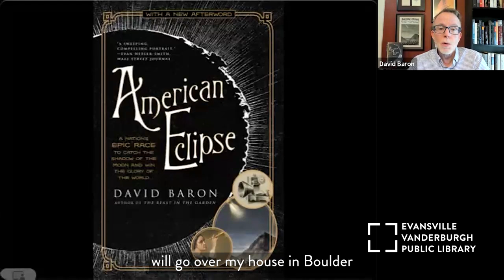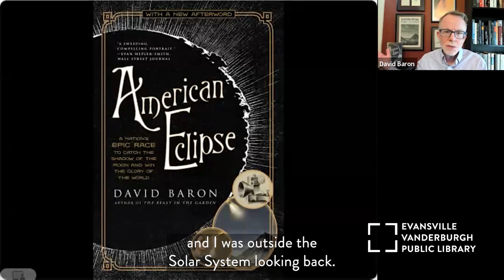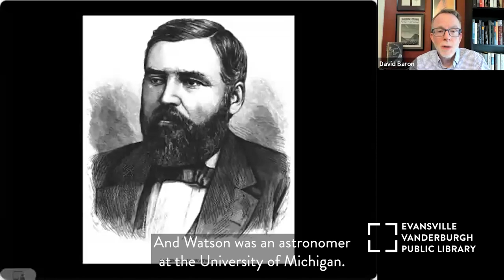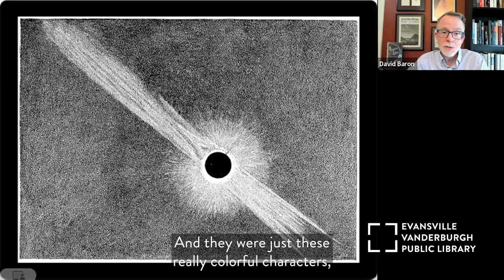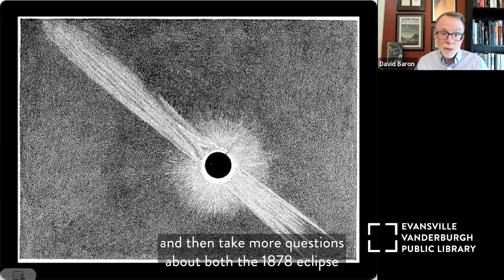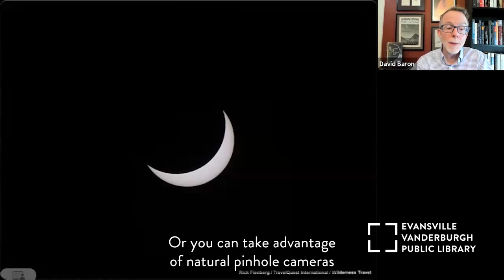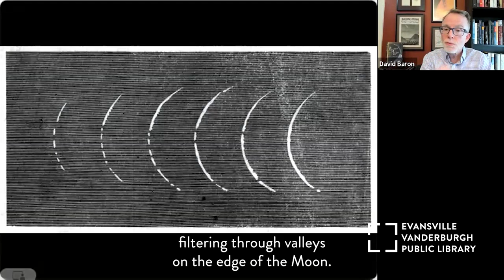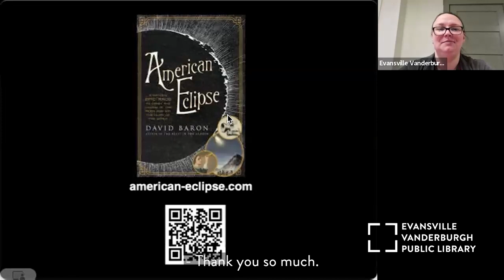Author Talk: David Baron • Discovering the Eclipse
This program was held on March 4, 2024.

Learn about the Total Solar Eclipse with author David Baron as he previews his book "American Eclipse."

📕 See how many books you can read in 2024 with our 𝐀𝐧𝐧𝐮𝐚𝐥 𝐑𝐞𝐚𝐝𝐢𝐧𝐠 𝐂𝐡𝐚𝐥𝐥𝐞𝐧𝐠𝐞: 𝐑𝐞𝐚𝐝, 𝐃𝐢𝐬𝐜𝐨𝐯𝐞𝐫, 𝐏𝐥𝐚𝐲